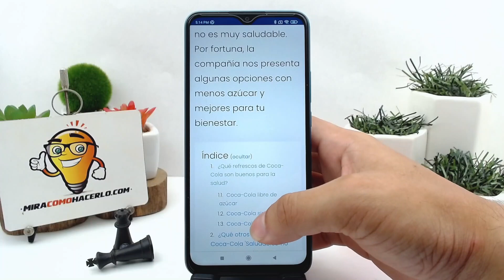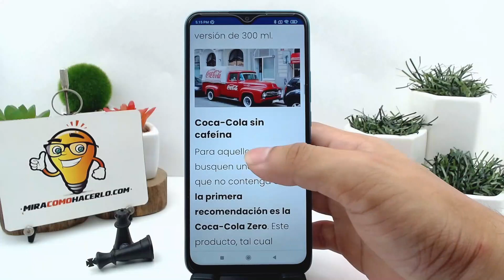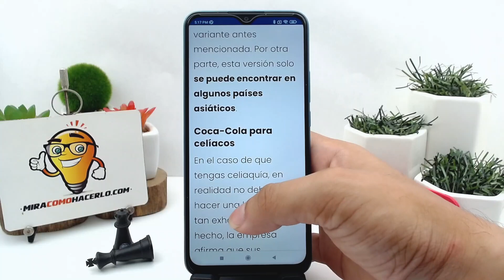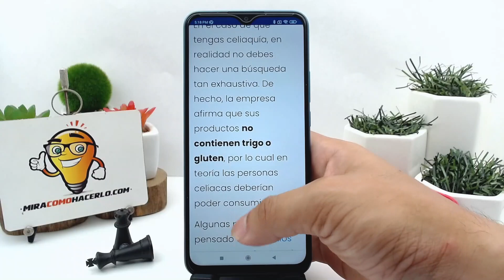¿Cuál es la COCA-COLA más saludable y con menos azúcar? - Tipos de refrescos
En este video aprenderás ¿Cuál es la COCA-COLA más saludable y con menos azúcar? - Tipos de refrescos. En Mira Cómo Hacerlo encontrarás la información que estás buscando.